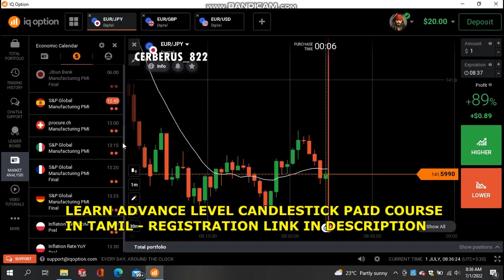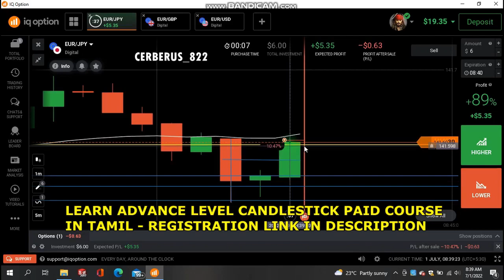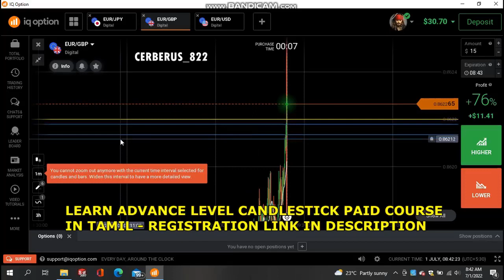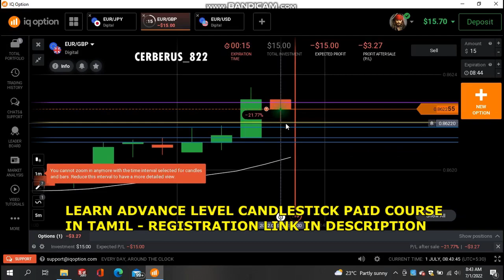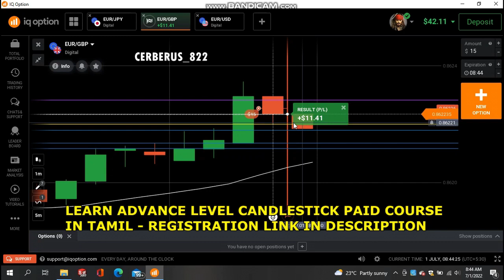July 1 2022 Tamil Binary live trading on iqoption full explanation step by step guide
( Don't wait for the opportunity create your own kingdom)

Official Webiste link (interested can fill the Registration form)

personal Telegram - The_Cerberus822

warning - your capital might be at risk